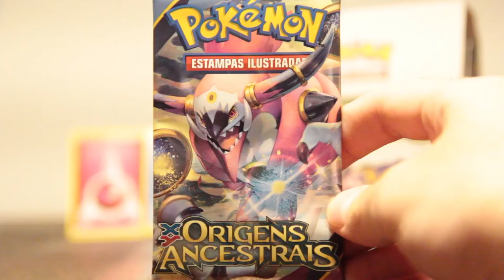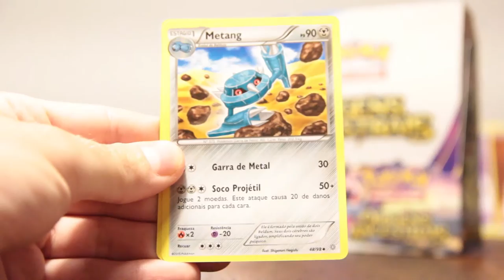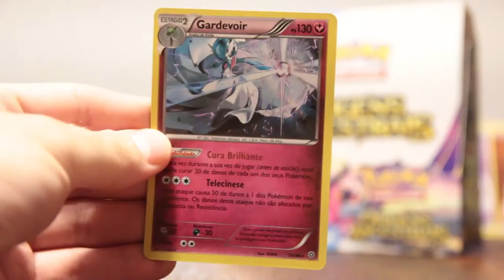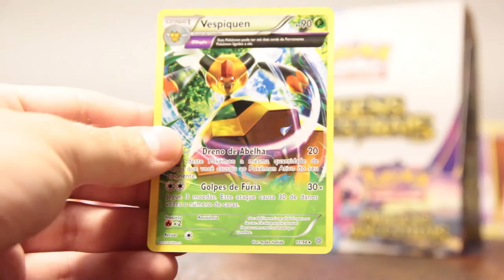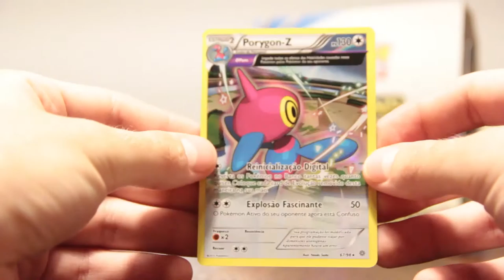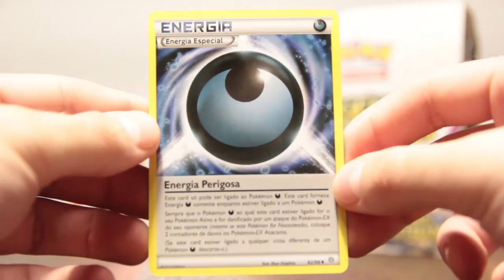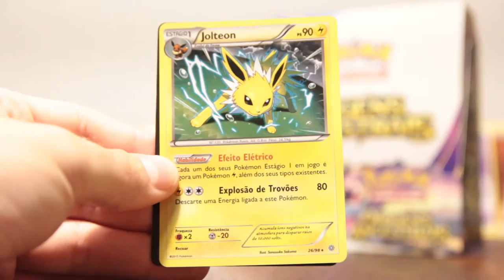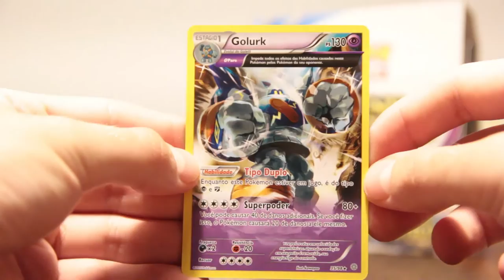Unboxing Pokemon Origens Ancestrais - Part. 2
Unboxing Pokemon Origens Ancestrais - Part. 1

Neste video abrimos o booster box da coleção Origens ancestrais, versão brasileira pela copag. Comprada na loja parceira Flow Games.
Fique ligado na pagina do face para pegar os códigos on-line.